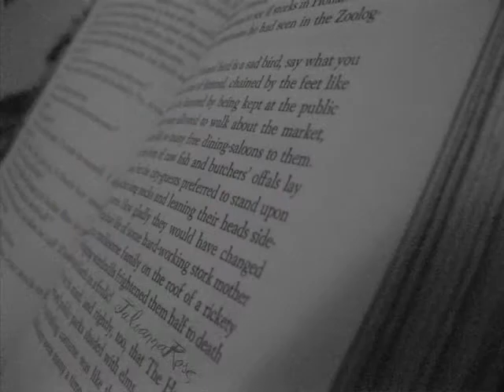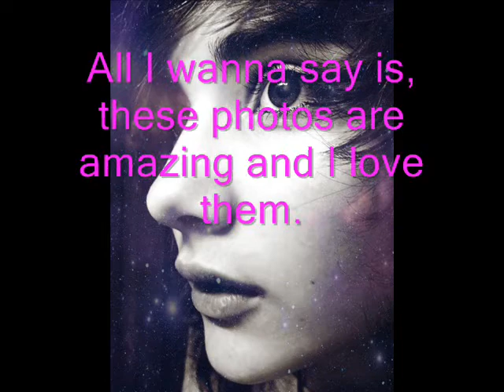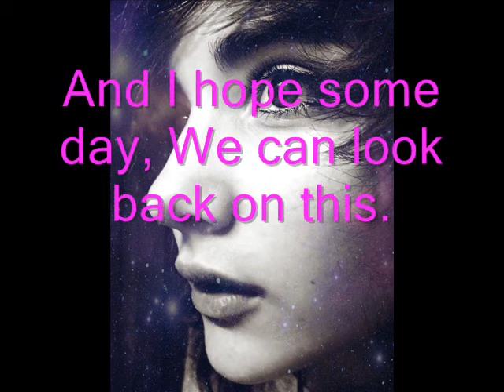The Photography of Julianna Rose Nadler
The photos belong to Julianna Rose Nadler,  :) Keep reading.

Proof the photos belong to her check out her Facebook :)